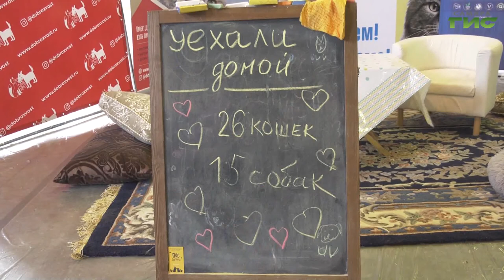"Что делать с безнадзорными животными?" / "Хочу домой!" от 26.03.2021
Интересная тема и важный разговор в студии с начальником отдела по благоустройству и озеленению департамента городского хозяйства и экологии администрации Самары Леонидом Дюгаевым. Репортаж с выставки бездомных животных. Как выбрать подходящего питомца из приюта? Почему не так страшно брать собак в возрасте больше года? Об этом в программе "Хочу домой!".